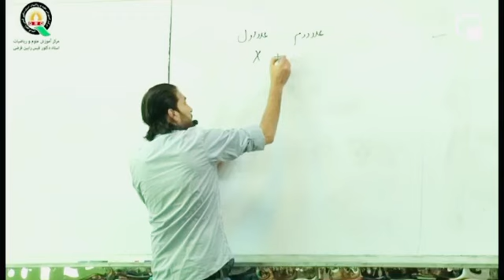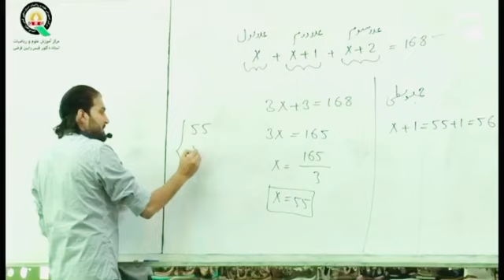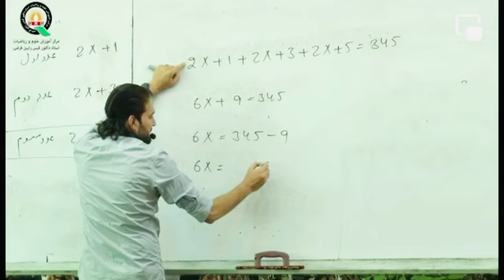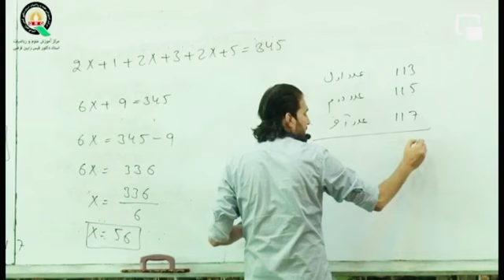26 May 2024